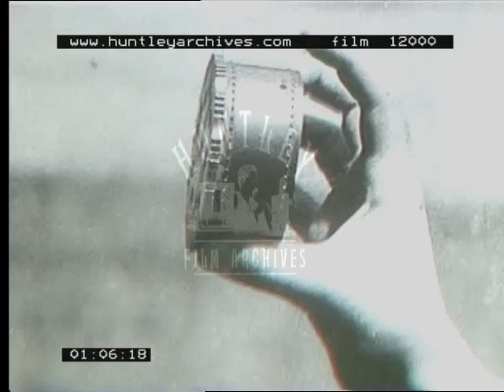How the Film Projector was invented, 1929 -- Film 12000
Armat tells he has a part of the first machine in his hand, and has had it for 34 years. (Is it therefore 1929?).  Close up of cog.  Edison Kinetoscope sprocket mounted on a mutilated gear.  Armat shows us other machines on his table in his back garden.  Talks of Messrs. Ruth and Gammon the suppliers of Edison's film.  His first meeting with Edison is described, he wore a Prince Albert coat and silk top hat, in January or February 1896.  Tells he gave first exhibition in theatre on 14th St. in New York City in April 1896.